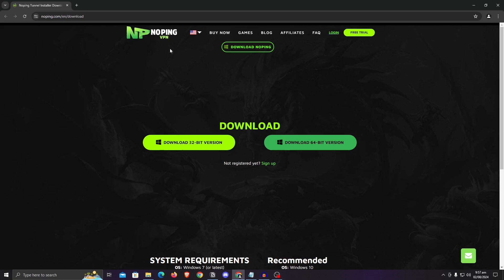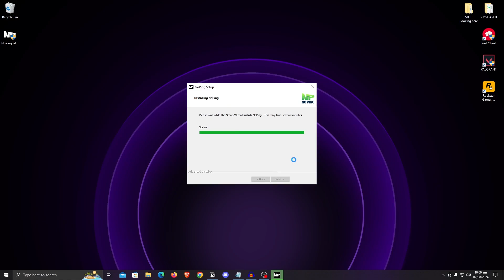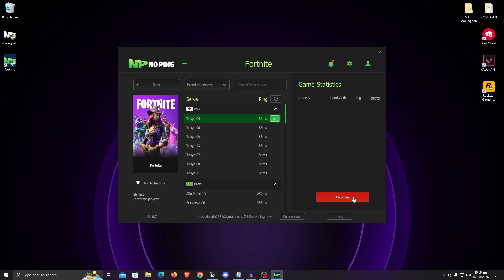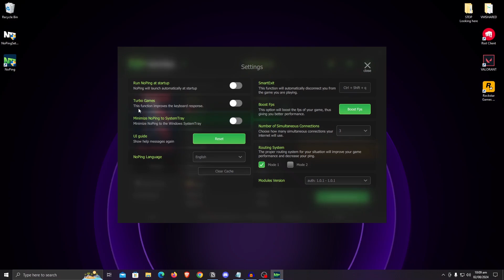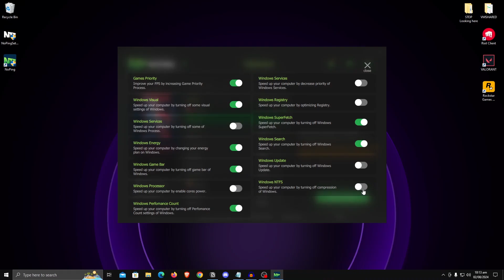This OPTIMIZER Instantly Gave Me Lower Ping in Fortnite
This is how you can get lower ping instantly and possibly 0 ping in Fortnite, Valorant, COD, etc by optimizing network settings within windows via no ping which helps you get lower ping and 0 packet loss in Fortnite, Valorant, CS2, Minecraft, Blackmyth wukong, etc. Use these methods to get lower ping in All games and optimize your network for lower ping. This is the complete network optimization guide for windows 10/11in 2025.

► TITLE: 🔧Use this TOOL to Get 0 Ping in ALL Games - Optimize Network Settings for lower ping 2025

☁ EXTREMELY EFFECTIVE GUIDES!

☁ MUSIC & FOOTAGE:
-gameplay credits: ValorantDaily

► TIME STAMPS:
00:00 Before/After Tweaks
00:22 How to Get NoPing for Free & Why Try it
01:33 How does it Lower Ping
02:00 Get Lower Ping/Reduce Ping in ALL GAMES
02:57 Boost FPS in ALL GAMES